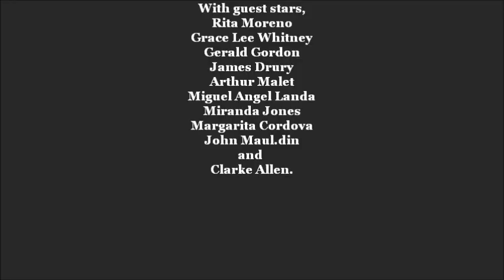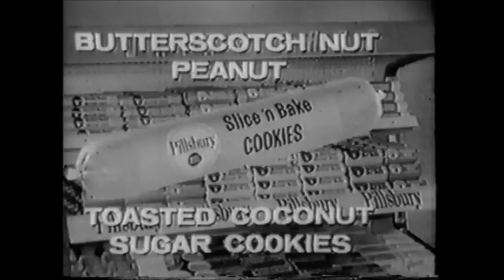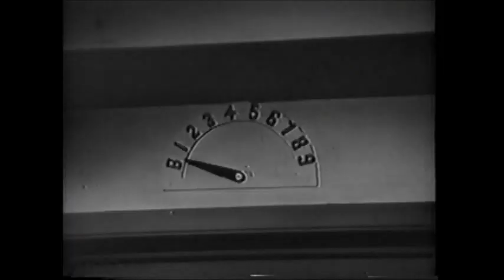MICHAEL SHAYNE: "NO SHROUD FOR SHANE" 5-5-1961.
Michael Shane: "No Shroud for Shane" Season 1, Episode 30. Air Date - 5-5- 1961. Plot - Mike returns from a three-day fishing trip and discovers that he was reported to have diedin a plane crash. Mike decides to remain so he can investigate the man who impersonated him and becomes involved with another impostor, flamenco dancers, mob hit men, an and informer who wants to turn state's evidence.

Starring, Richard Denning, Margie Regan, Meade Martin, and Richard Banke,  With guest stars, Rita Moreno, Grace Lee Whitney, Gerald Gordon, Jame Drury, Arthur Malet, Miguel Angel Landa, Miranda Jones, Margarita Cordova, John Mauldin, and Clark Allen.